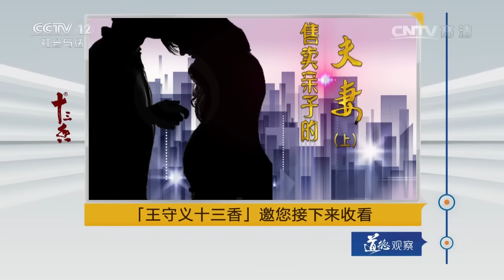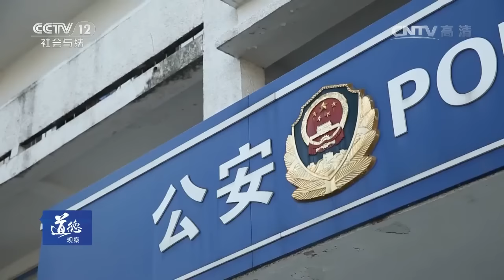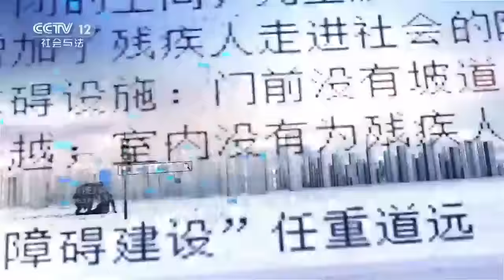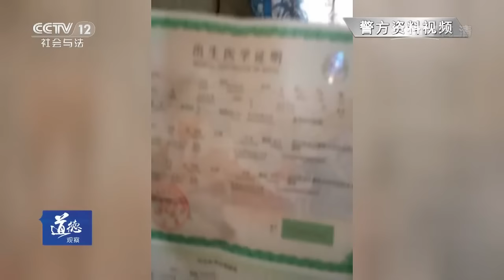售卖亲子的夫妻（上）【道德观察 20160901】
本期节目主要内容： 2016年5月16日，江苏省泰州市公安局高港分局创业园派出所的民警在例行走访时发现了一条奇怪的线索，辖区内一所便民超市发生了纠纷，其中可能涉及一起贩卖婴儿案件。高港分局成立专案组进行调查，民警通过犯罪嫌疑人阿曲找到了关于孩子的线索，原来售卖这个孩子的竟然是孩子的亲生父母。民警赶往彩瓦厂解救婴儿，涉嫌售卖儿童的几名犯罪嫌疑人都被公安机关逮捕归案。